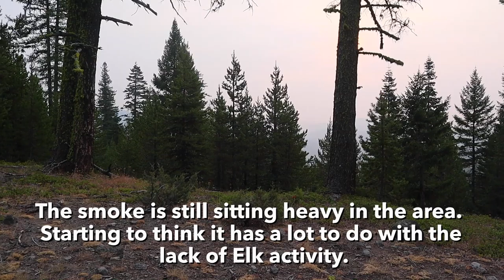Back On A Bugling Bull Elk & So Close We Can Hear Him Breathing! | 2020 Oregon Archery Elk (Ep 6)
After hearing several Bulls bugling in the middle of the night Chris & Garrett set up a plan to get in front of the Elk.  After some hiking they finally get a response from one and the chase is on!  They get up and personal, to the point where they can hear a Bull breathing on the other side of some brush.  Be sure to follow along with us.

Would really help us out a lot.  Let us know what else you’d like to see in the future.  As always thanks so much for your support.  Your support means the world to us.  Thanks for following along on our adventures.

-Chris & Garrett

Special thanks!

Special thanks to Jessica for her help in the editing work.